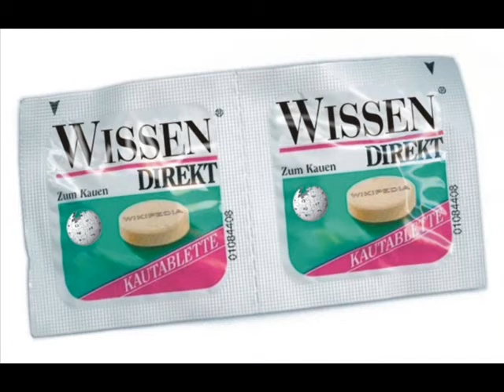Dirk Galuba als Werner Saalfeld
Für eine durchweg hervorragende Leistung